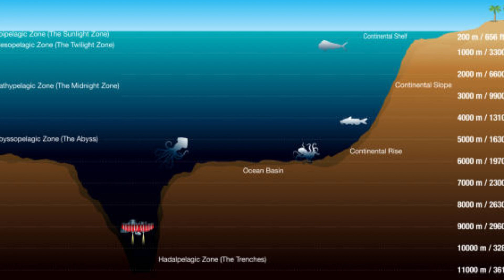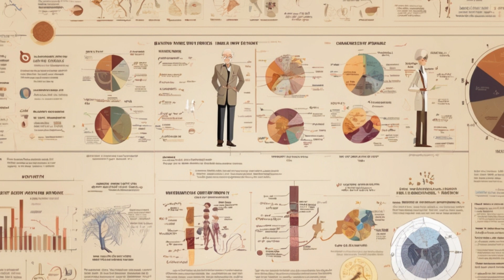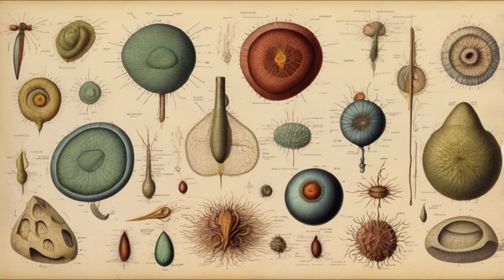DEEP SEA CREATURE Lives 15,000 Years?!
Explore the depths of the ocean and discover the astonishing creature that has been living for an incredible 15,000 years! This deep-sea dweller has been shrouded in mystery for centuries, and scientists are still unraveling the secrets of its remarkable longevity. From the dark, cold waters of the abyssal zone to the eerie glow of bioluminescent organisms, join us on a journey to the uncharted territories of the deep sea. What secrets will we uncover about this ancient creature, and what can it teach us about the mysteries of the ocean? Dive in and find out!

environmental science, biodiversity, longevity, extreme longevity, nature documentary, wildlife, ocean, marine biology, biology, mariana trench, ocean conservation, deep sea, underwater, deep sea creatures, underwater world, sea creatures

Meet the 15,000-Year-Old Deep-Sea Sponge 🧽🌊 | Monorhaphis Chuni explained
How Big are the Largest Sea creatures in Fiction?
A glimpse at some of the 100 new deep sea species discovered off the
Why Do Deep Sea Creatures Evolve Into Giants?